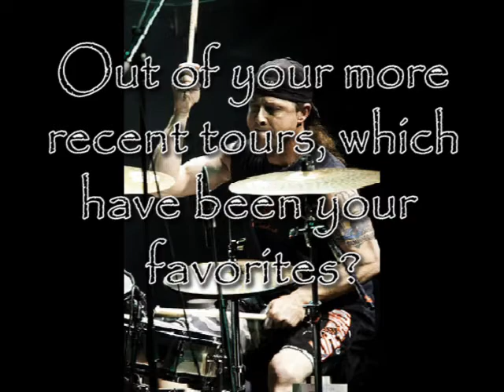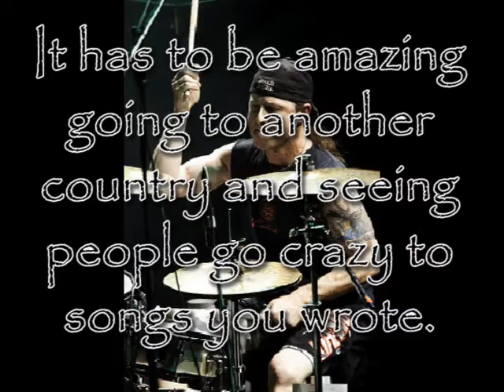Tommy Buckley of CROWBAR ans SOILENT GREEN | INTERVIEW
Here's the interview we did with drummer Tommy Buckley of the LEGENDARY bands CROWBAR and SOILENT GREEN!